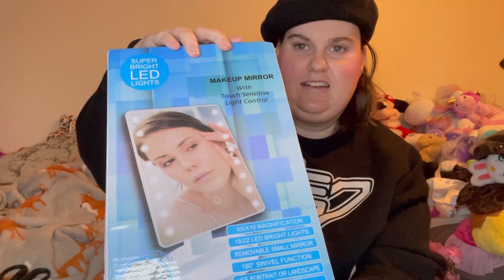Huge SHEIN Haul Video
I unbox two plush a humidifier and a light up make up mirror and a blanket.
What will I make of them all?